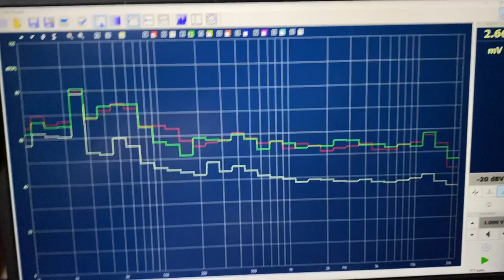hasil tuning EQ INDEPENDENT CELLO PERFORMANCE MAX, DSP ZEVOX 8.4 + ZA 100.4 by X_file audio Surabaya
Respon frekuensi Speaker Kanan dan Kiri Kami tuning sehingga sangat RATA ( plus minus 3 db)
hasilnya suara menjadi linier baik di kanan maupun kiri

tweeter kanan di EQ terpisah dengan tweeter kiri , midrange kanan EQ beda dengan Midrange kiri , begitu juga dengan midbass kanan dan midbass kiri di eq masing masing

tanpa menggunakan EQ independent suara speaker kanan yang dekat dengan pengemudi dan speaker kiri yg jauh dari pengemudi pasti sangat PINCANG

ikuta kami di instagram @X_fileaudio  hp 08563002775